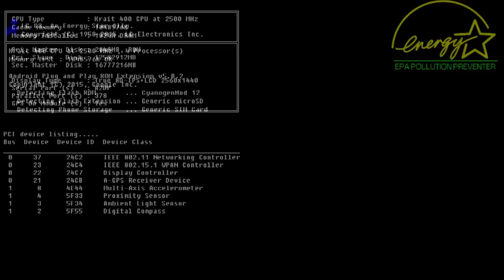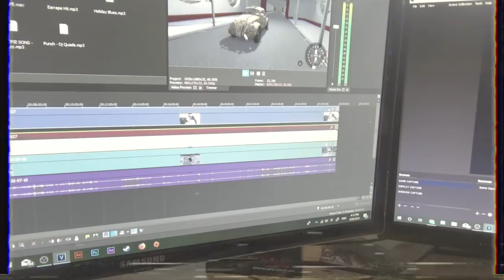A Car That Has A Personality? - Herbie The Love Bug - BeamNG Drive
Welcome back to BeamNG Drive! we're checking out the Herbie The Love Bug mod today. Herbie will let you know when he is angry or happy depending on how fast you're going. he can also self-repair and do mad wheelies. one this I did not cover was that Herbie can float in the water and somewhat drive on it.